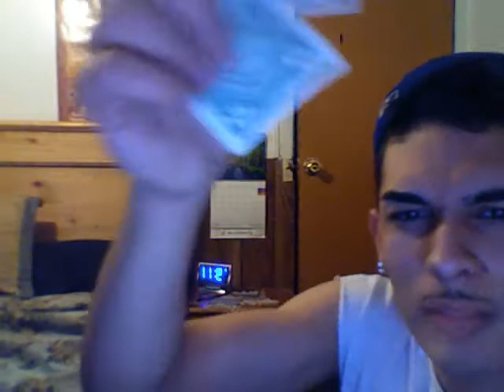Part 3 Kbz